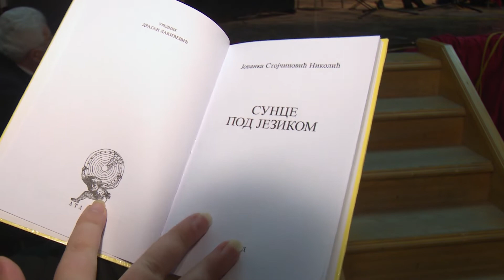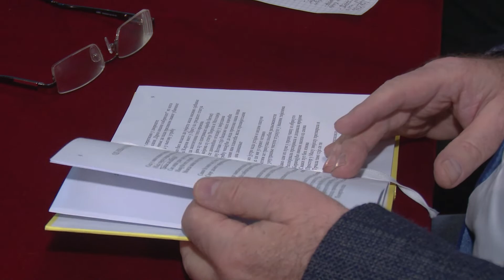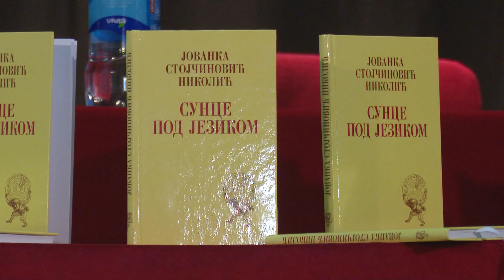Održana promocija zbirke poezije „Sunce pod jezikom“ Jovanke Stojčinović Nikolić